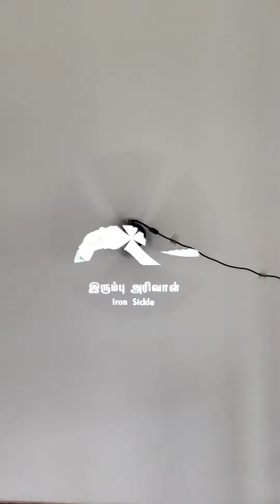ஸ்கிரீன் இல்லாம படமா ஐ !ஹாலோ கிராம்🫶 பண்டைய தமிழர்கள் பயன்படுத்திய பொருட்களும் இதோ🫣 video #